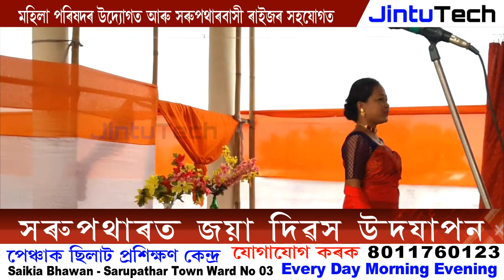জয়মতী নামেৰে নাট/Soti joymoti divas 2022/Joymoti divas news/Joymoti divas news live/Joymoti divas